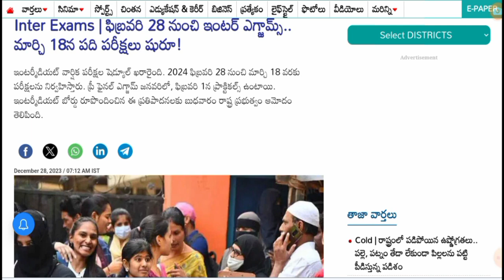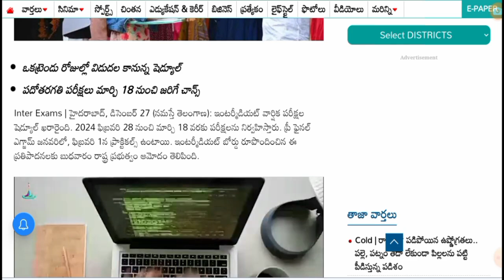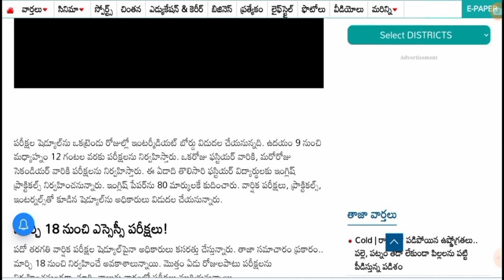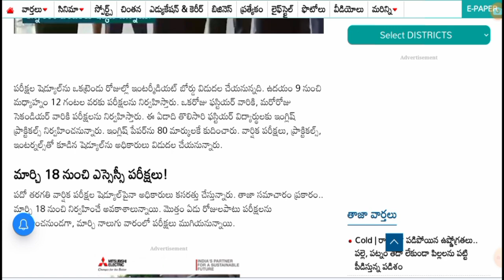telangana Inter Exams from Feb 28th, TS 10th Exams from March 1st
manabadi,manabadivideos,tsinterexamlatest,tsinter2ndyear,tsinterexamfee,tsinterexam2024,tsinter1styear,tsinterexamtimetable,tsinterexamstimetable2024,tsinterexams,tsinterexamfee,tsexams,tsinterexamsyllabus